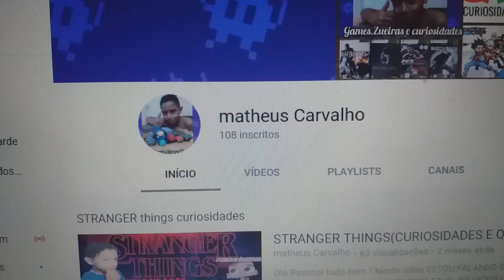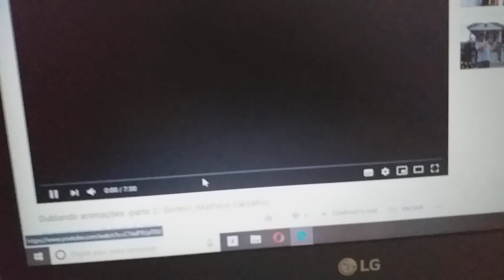Apresentando Meu Amiguinhooo matheus Carvalho😎